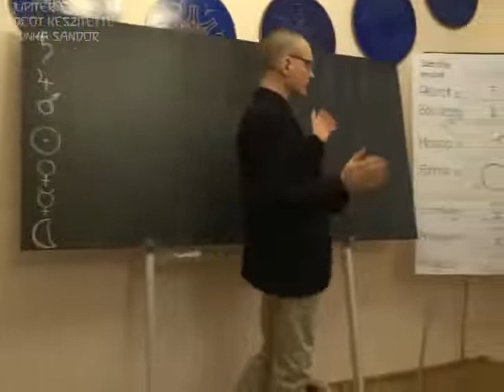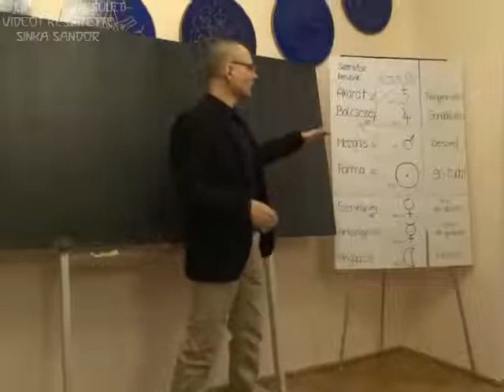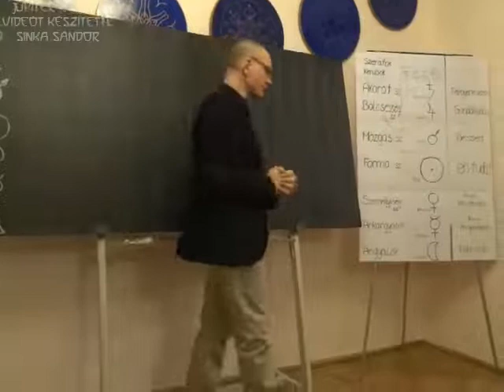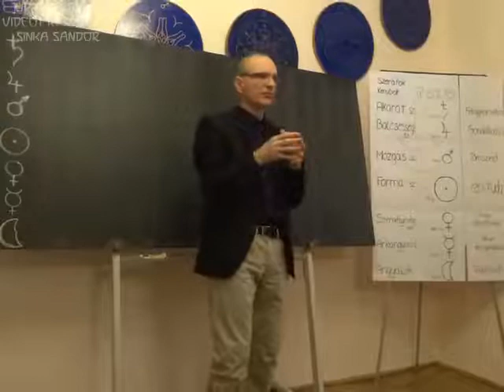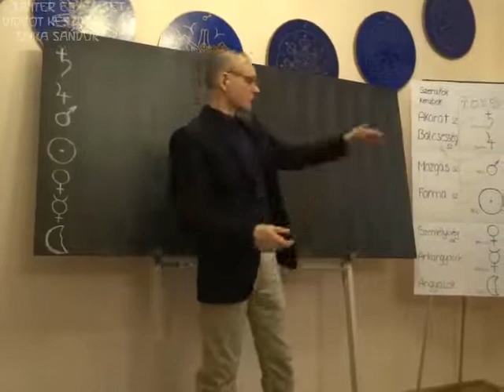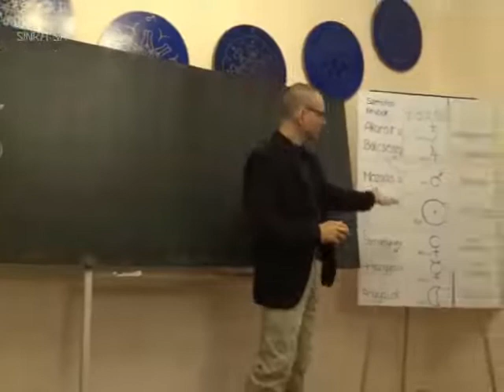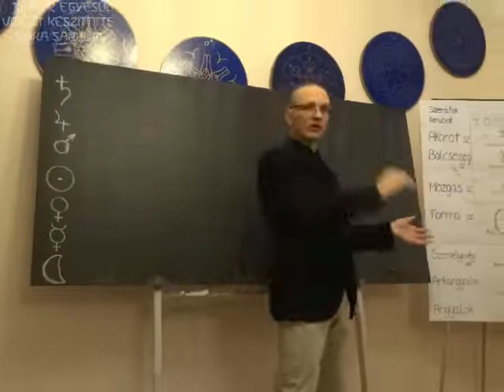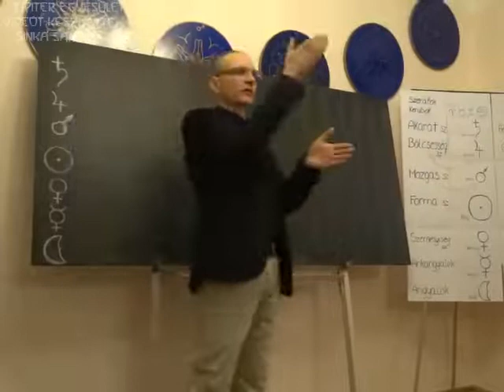Gyuricza László - A kozmosz törvényszerűségei az emberben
A kozmosz törvényszerűségei az emberben

Az előadás a megjelölt Antropozófiai csatornáról származik az előadóval kapcsolatfelvétel ezen a csatornán nem lehetséges